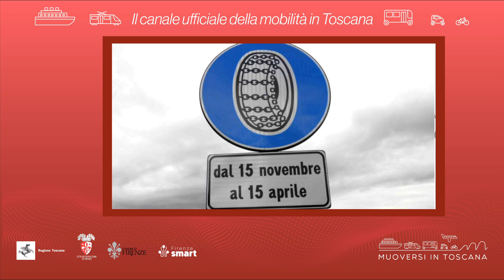Muoversi in Toscana - Edizione delle 10.30 del 10 febbraio 2024